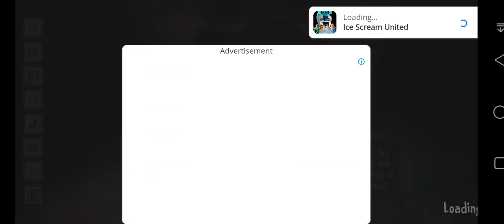Ice Scream united (Full gameplay)